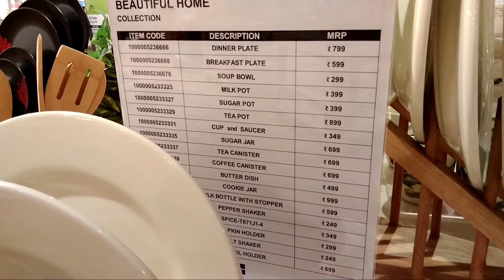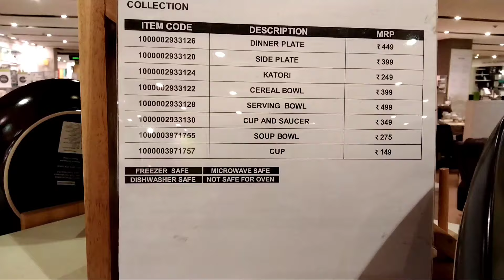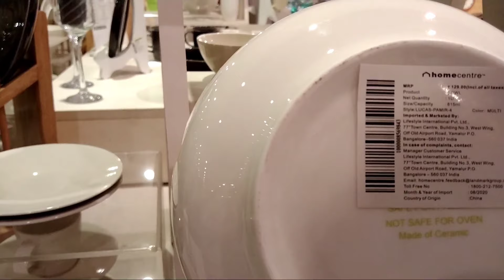home centre new crockery collections with prize&offer calicut hilite mall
CHUBAK shop tour